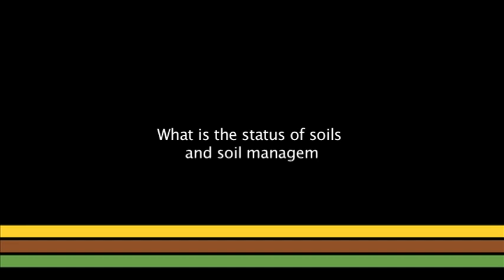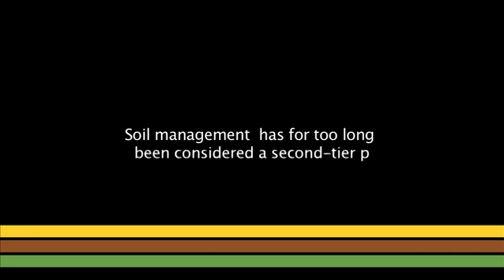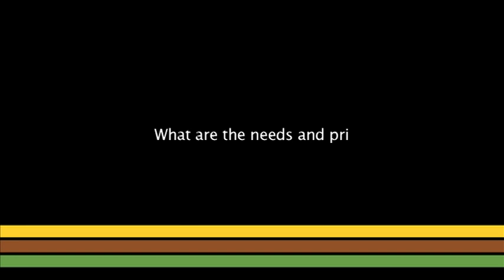Global Soil Partnership interviews - Carlos Gauggel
Carlos Gauggel, Universidad El Zamorano, Honduras.
Soil scientists gather in Rome to shape the Global Soil Partnership.